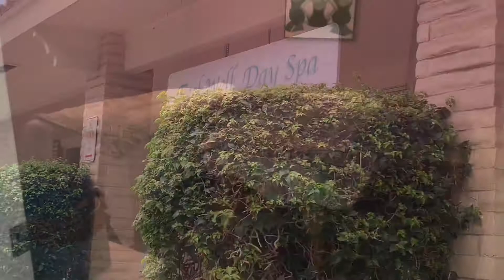CELEBRATING OUR ANNIVERSARY!!! 1 YEAR OF MARRIAGE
Hey Guys, we're back! Enjoy the video, and thanks for being part of the family!
IF YOU WANT TO SEE MORE VLOGS LIKE THIS COMMENT: YES!

TURN ON POST NOTIFICATIONS FOR OUR VIDEOS!!!